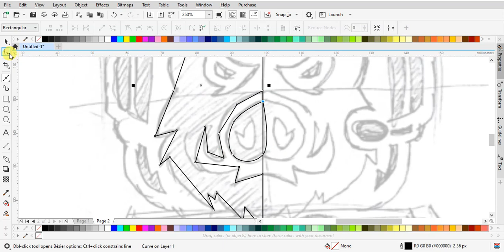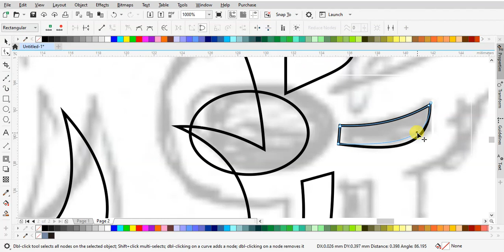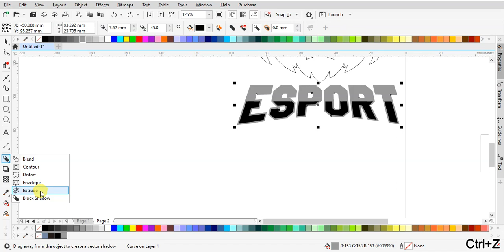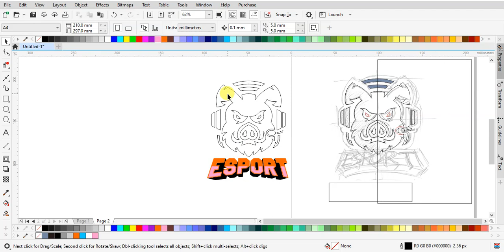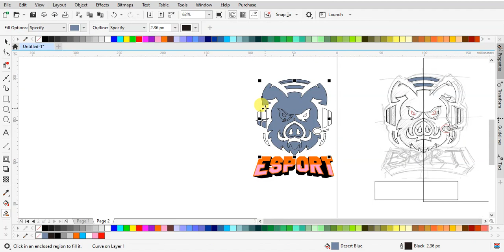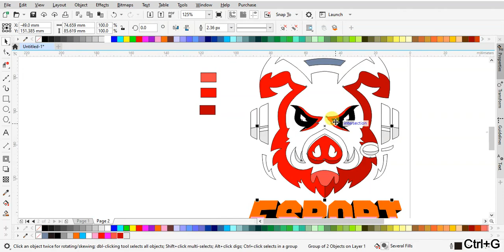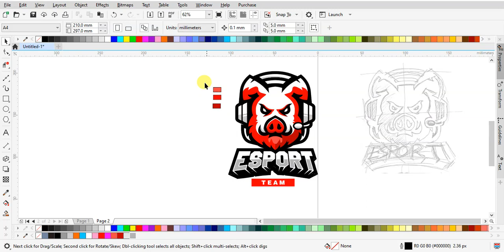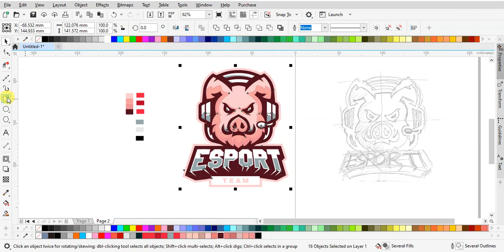Speed Art Tutorial: Membuat Logo Esport Gambar Pig (Tanpa Suara)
Selamat datang di tutorial Speed Art! Di video kali ini, kita akan membuat logo esport gambar pig secara cepat dan efisien. Dalam tutorial ini, Anda akan melihat proses lengkap pembuatan logo tersebut, mulai dari sketsa awal hingga detail terakhir, semuanya dalam kecepatan tinggi untuk memudahkan Anda memahami setiap langkah.

Logo esport ini memiliki karakteristik yang kuat, dengan elemen pig yang memberikan nuansa unik dan menarik. Anda akan melihat bagaimana langkah-langkah pembuatan pig dalam desain logo ini, mulai dari pembentukan dasar hingga detail akhir yang membuatnya menonjol.